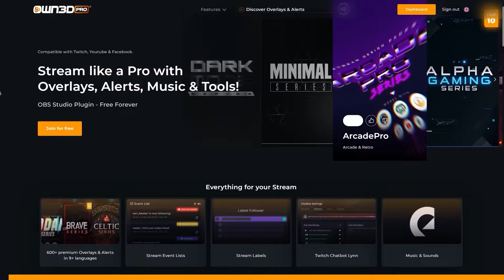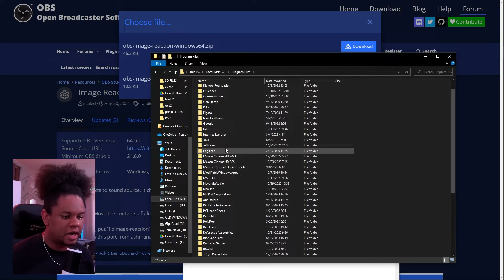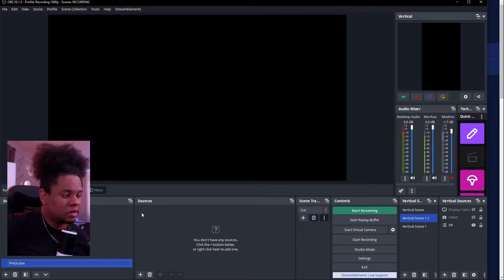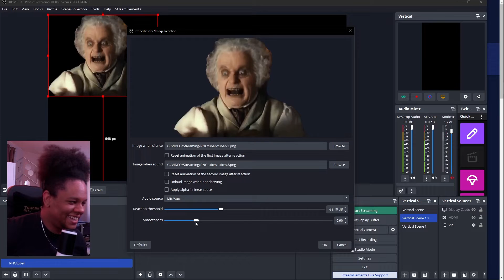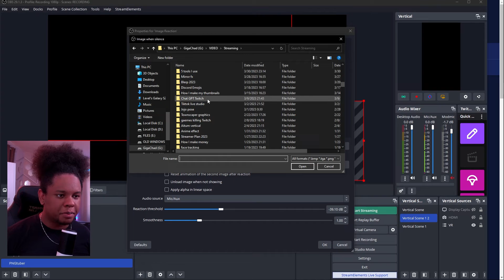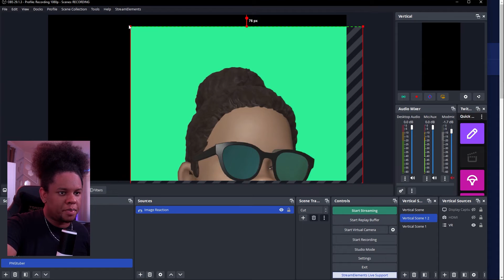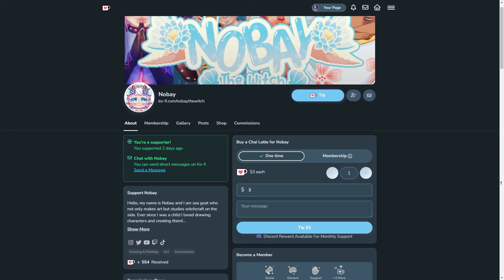Easy PNGtuber Setup - OBS Studio Tutorial / How to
How to make your PNGtuber in OBS studio for youtube videos or livestreaming on Twitch.